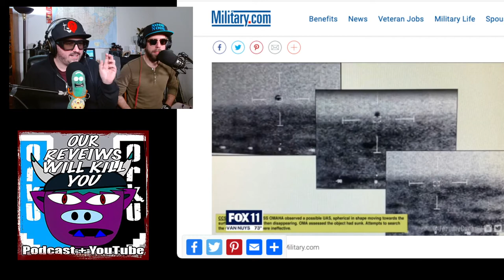OrkU Uncovers Aliens Amongst Us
OrkU breaks down leaked footage of recent Pentagon confirmed sightings of UFO's, Flying Saucers, alien probes, drones, and probes.